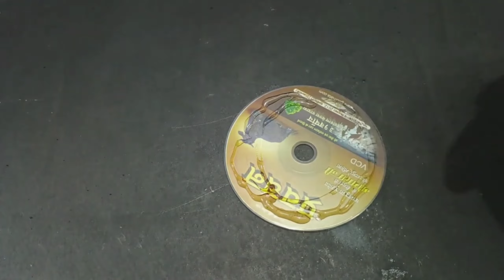Amazing 5 Invention at home with DC motor 🤯